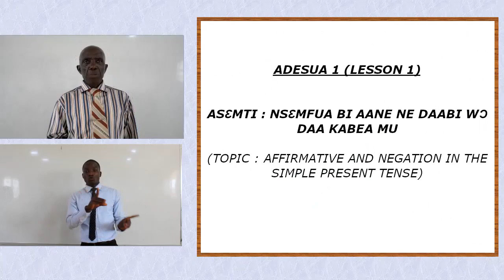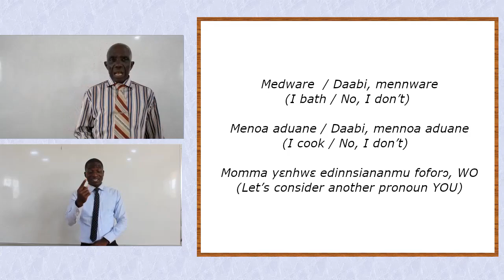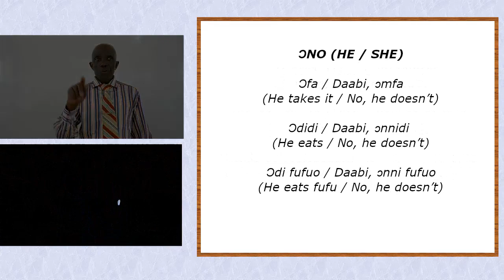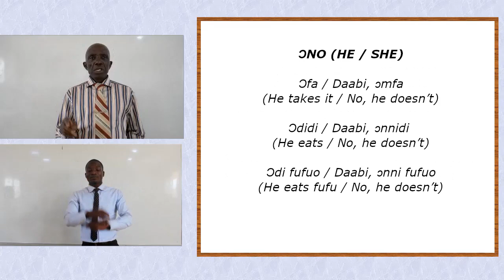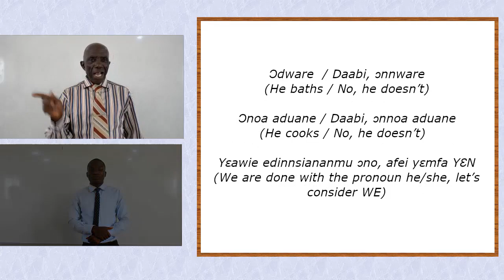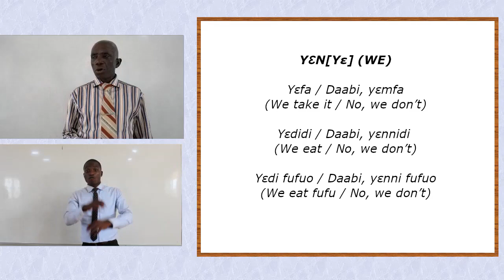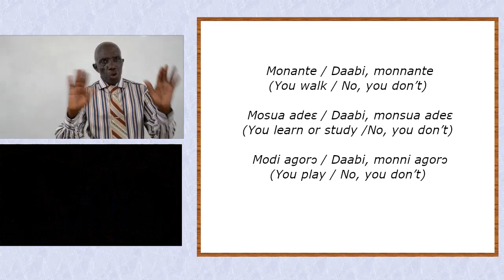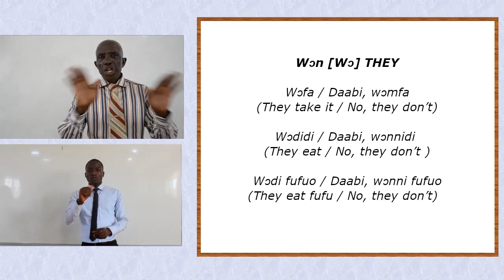SIMPLE PRESENT TENSE (ASANTE TWI)- Affirmative and negation.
How to construct sentences in the SIMPLE PRESENT tense. Example along with sign language translation.